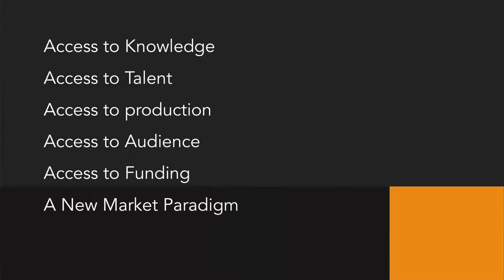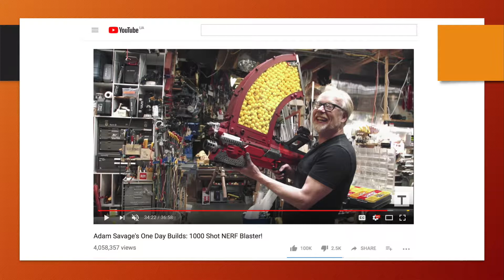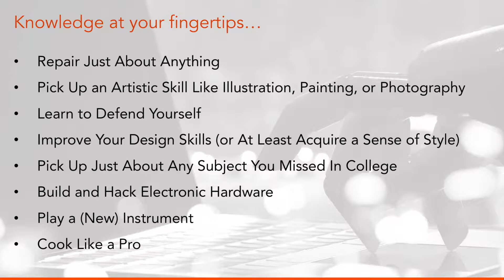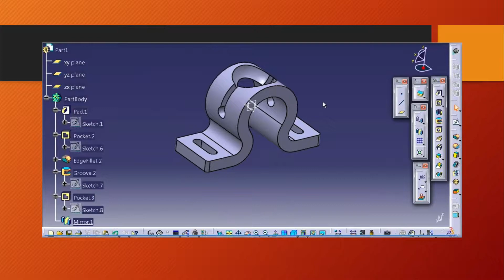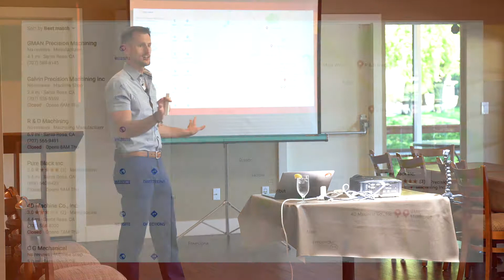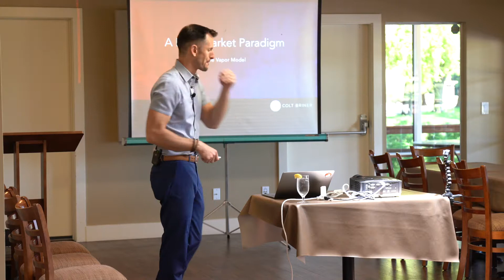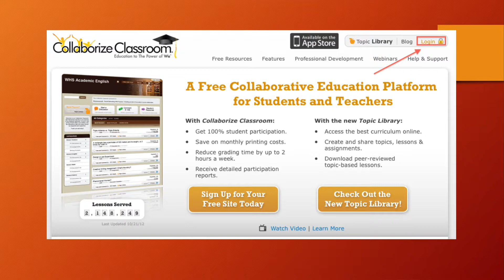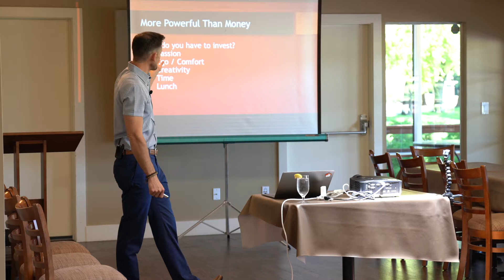Colt Briner - The Power to Create in the Exponential Age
The exponential age gives us microfacturing, rapid prototyping, market access and talent access, to degrees that would have been unimaginable 20 years ago.  Tools and resources that were previously only accessible to large businesses with vast resources are now accessible to everyone.  In this talk we learn about the new ways that dreams can be brought to life in the exponential age.